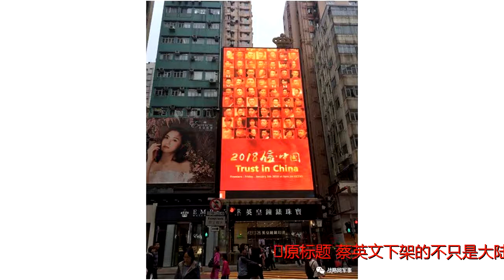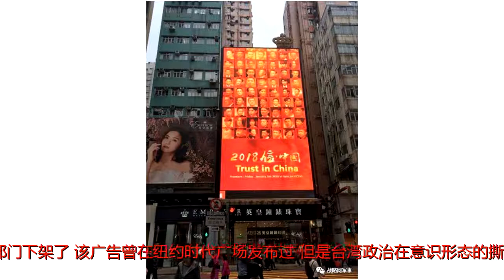蔡英文下架的不只是大陆的广告，更是台湾人的信心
原标题：蔡英文下架的不只是大陆的广告，更是台湾人的信心近日，台北西门町商圈的一处大型广告屏幕上出现了一段15秒的广告宣传片，“2018信中国”，片尾出现的几个大字，引起舆论的关注。然而绿营认为这是对岸的“文化统战”，登陆两天，广告就被台湾相关部门下架了。该广告曾在纽约时代广场发布过，但是台湾政治在意识形态的撕扯中无谓的虚耗，已经变得越来越封闭，这些年错过了很多机遇。年轻人放眼未来，出走已是必然。前一篇文章我们曾经提到过，台湾《天下杂志》日前公布2018年民调显示，蔡英文的满意度仅剩24%，创出新低。尽管早前蔡当局通过了《促转条例》和《公投法》这两个对民进党来说极其重要的法案。但从当前的环境变化来看，这种"胜利"已经无法掩盖潜在危机的出现，而且这种危机不仅将是民进党建党以来面临的最大危机，也决定了蔡英文执政的命运。这个危机就是民进党"神主牌"的危机！之所以这么说，是因为它的两张神主牌"非核家园"牌和"台独"牌已经越来越无法经得起现实的检验，甚至正在成为蔡英文施政的最大障碍。"神主牌"曾经是民进党由弱变强、战胜国民党的一把利器。也是当时国际和两岸关系背景下的一个产物。不过这样的环境，在四十年里发生了根本的转变。随着冷战结束以及大陆的快速崛起，影响两岸关系的国际势力快速消退，美国也和中国大陆建立了越来越紧密的关系。在这个转变下，曾经支撑台独发展的外部环境已然大不如前，而在国际间持续推动台独所付出的代价却越来越大。同时，两岸实力消长的战略性转变，让台湾百姓开始重新认知大陆，并思考和大陆之间的关系。相较之下，岛内政争持续、发展停滞不前，也让台湾百姓开始省思台湾自身面临的困境。近年来民进党的小动作不断，执政后更是不遗余力贴合美日、“追杀”统派。可是反而让质疑、放弃台独，转而支持中立和统一的人有所增长。这或许反映出台湾社会在日益理性的看待大陆同时，也开始用冷静的角度去理解台独。尽管在台湾有所谓"天然独"一说来形容年轻人，但是当越来越多年轻人对大陆有了深入的了解，同时随着自我认知的成熟的时候，这些年轻人都会对"台独"产生越来越客观的看法，而不再是亢奋和一味的支持。台湾民调显示，曾经最挺蔡的20至29岁年轻族群，如今不满蔡表现者高达63.3％！台湾舆论以此形容民进党在年轻人中支持度已经"崩盘"。这反映出台湾年轻人不仅对民进党的两次执政感到失望，对民进党的主张也开始怀疑和疏离。现在只有《中国好声音》，不再有《康熙来了》，现在没有《梅花三弄》《昨夜星辰》，地铁里却能听到有人谈《甄嬛传》，硬实力不行，软实力依然不如别人。时代不同了，你不“信中国”，却自甘鸵鸟，下架的其实是台湾曾经有的那份“自信”。